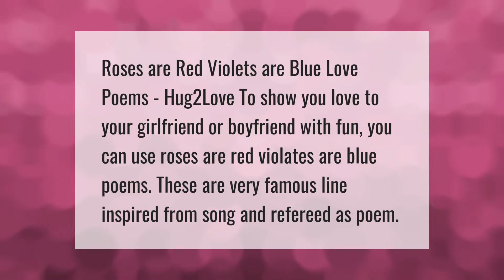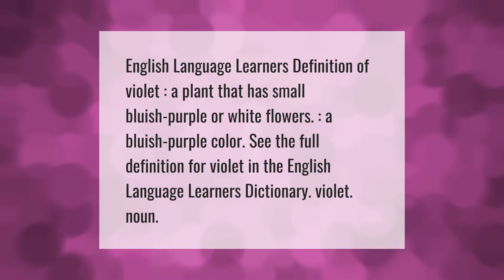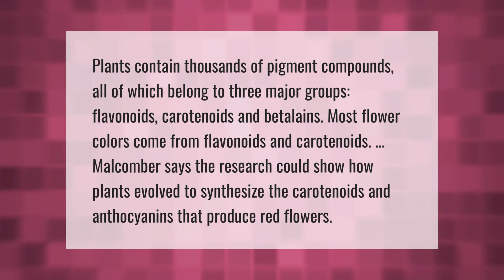What is a red Violets are blue and I love you?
00:00 - What is a red Violets are blue and I love you?
00:35 - Are violets really blue?
01:00 - What violet means?
01:27 - What type of poem is Roses are red?
02:00 - Why Roses are red?

Laura S. Harris (2021, May 30.) What is a red Violets are blue and I love you?
    AskAbout.video/articles/What-is-a-red-Violets-are-blue-and-I-love-you-249670